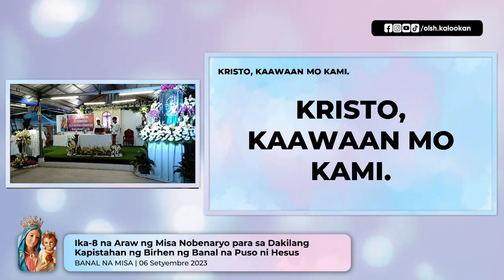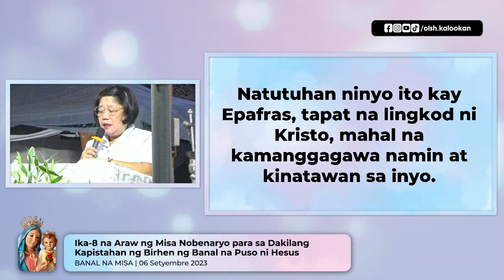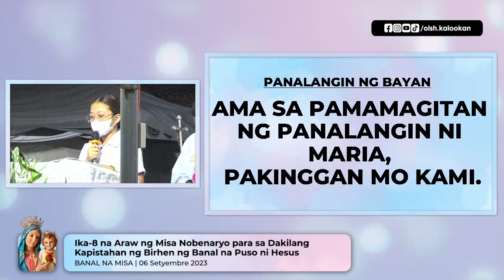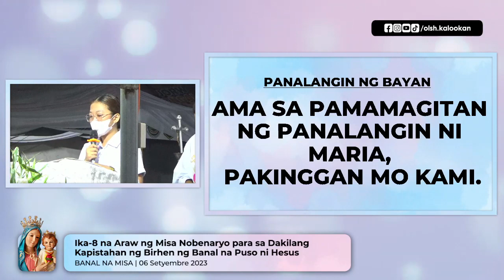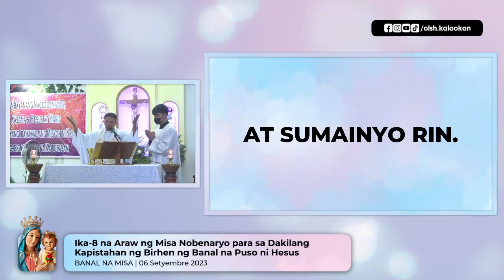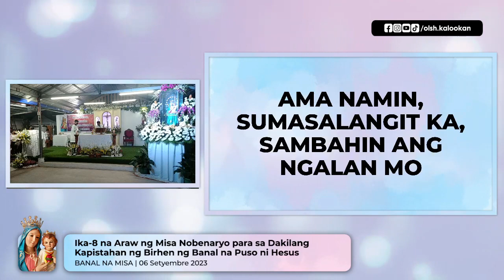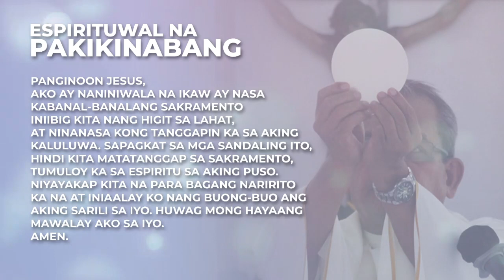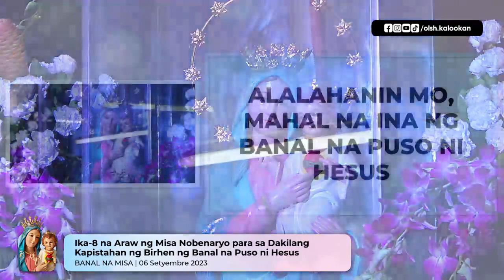8th Day Novena Mass for the Feast of Our Lady of the Sacred Heart (Tagalog Mass) 09062023